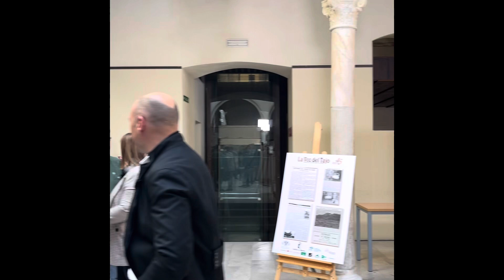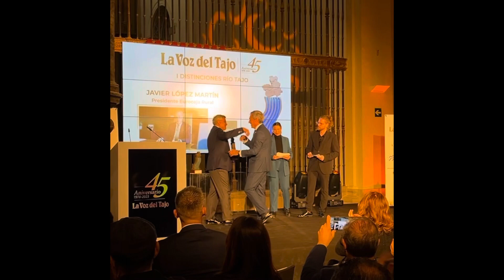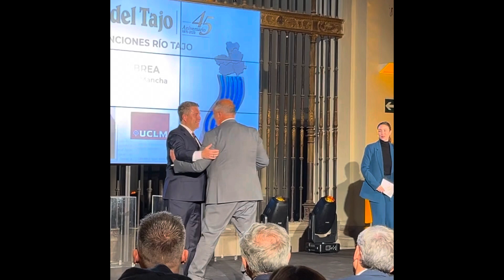Así se vivió el emotivo acto del 45 aniversario de La Voz del Tajo